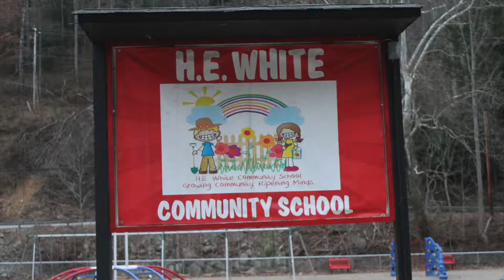H.E. White Elementary, WV